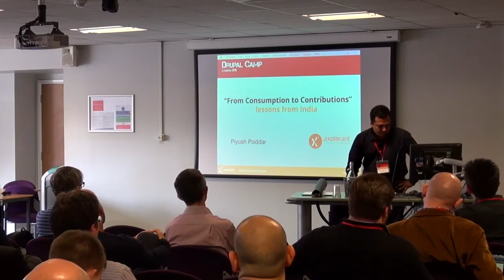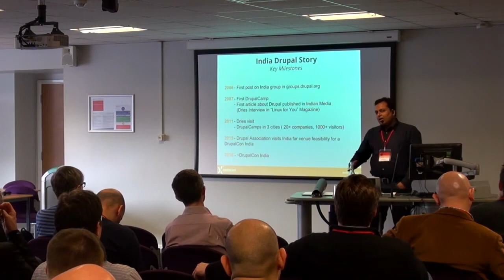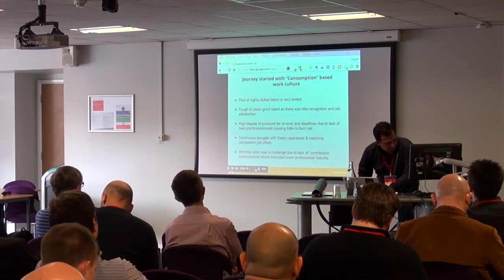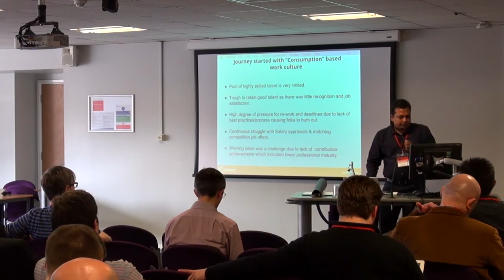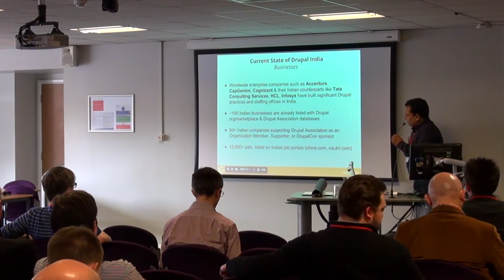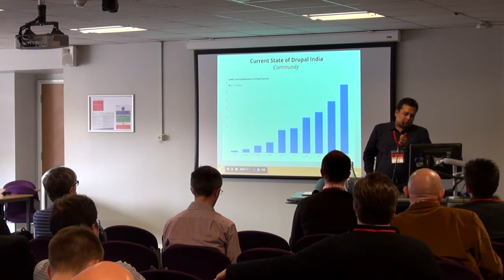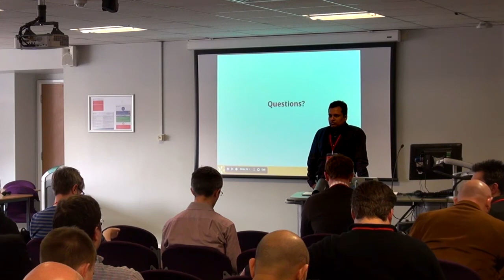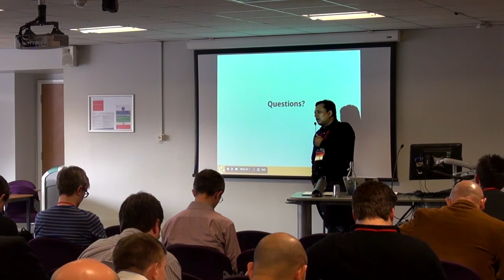Piyush Poddar speaking at CXO Day for Drupalcamp London 2015